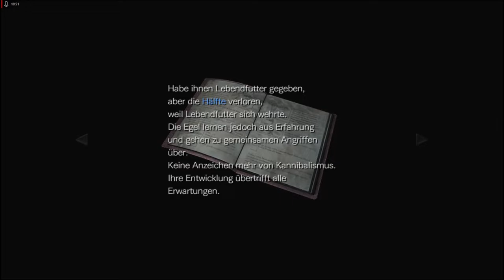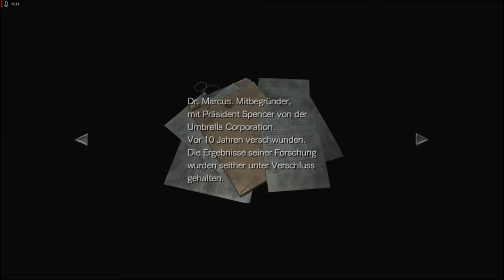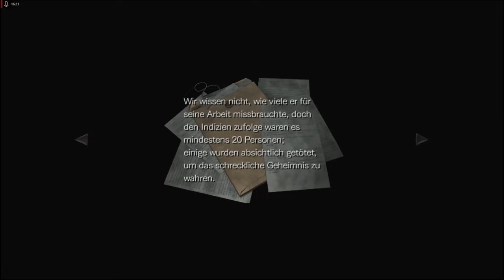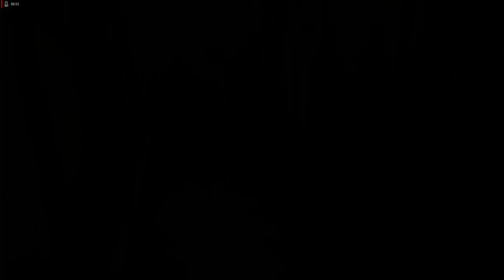Lets Play Resident Evil 0 HD Remaster - Deutsch - Part 15 - Das Labor 🔬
Das Labor wartet in dieser Folge auf uns und wir machen sehr eklige Entdeckungen.